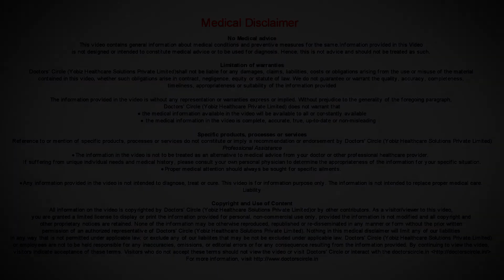What does rashes after 5 months with negative ELISA test indicate? - Dr. Ramakrishna Prasad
After 5 months of exposure, if one is having symptoms like rash on the back or other symptoms, then what can it mean? There is a broad differential or there is multiple possibilities that can explain the symptoms that you are experiencing. But one can confidently say that under the absence of any new exposures, if your exposure happened  5 months back and your ELISA test 5 months after exposure if it is negative, you could be fairly sure that you do not have HIV infection and these symptoms cannot be attributed to HIV infection.